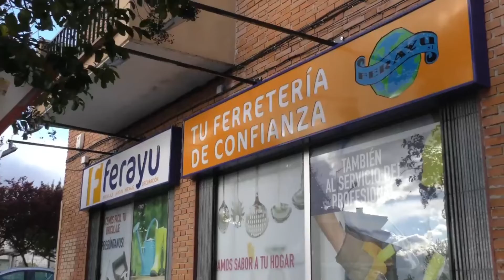La actualidad del día en titulares 10-05-2022